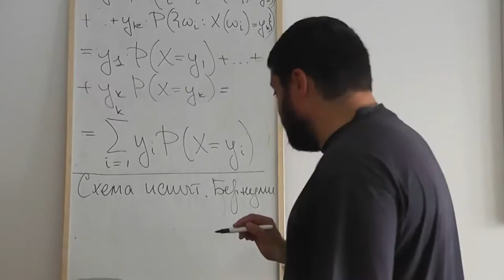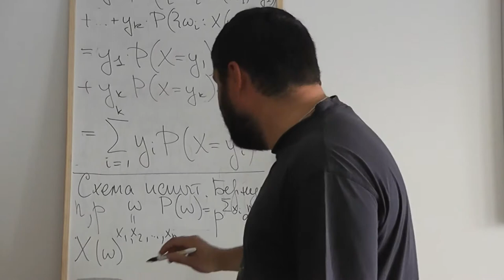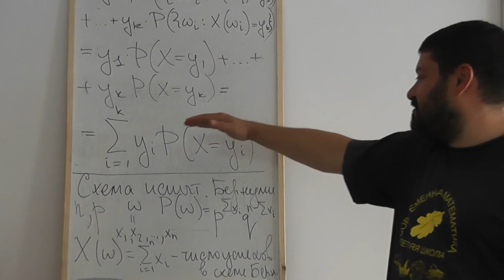32 Среднее значение числа успехов в испытаниях Бернулли